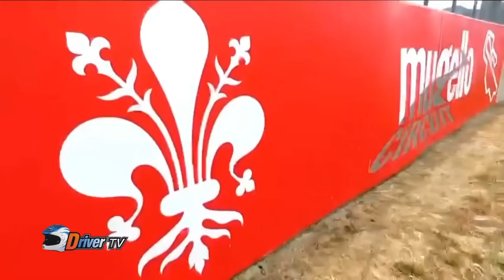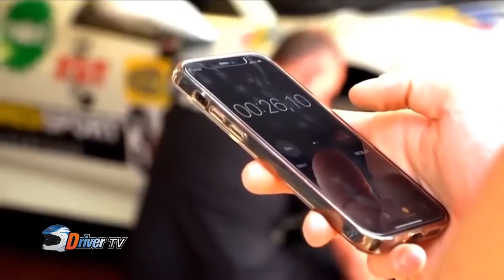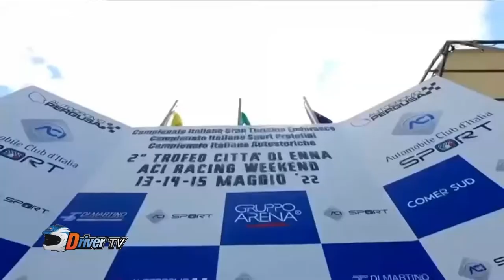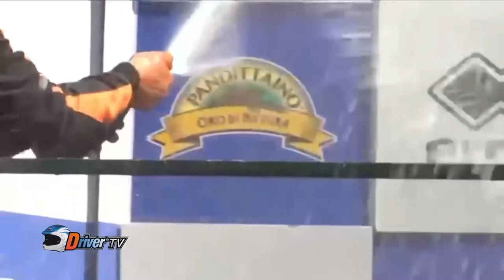DRIVERTV BACCI CAMPIONATOITALIANOENDURANCEGT puntata del20 10 2022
Continuiamo  con il filone delle giovani promesse questa volta scendiamo in pista nel campionato Italiano  endurance GT  in studio con noi Alessio Bacci .